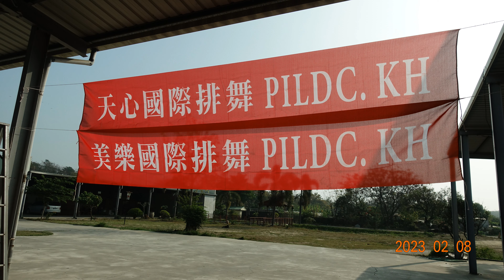20230208 PILDA Farm outdoor class Free as the wind 4k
Background music is copied from youTube as a signal of free as the wind, that is the way you should be.